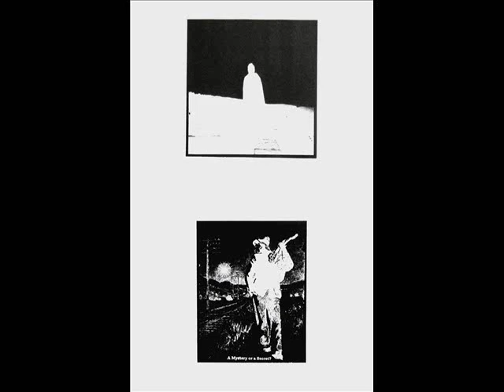Total Abuse - Chew On The Cage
Excluded (2016)
Deranged Records